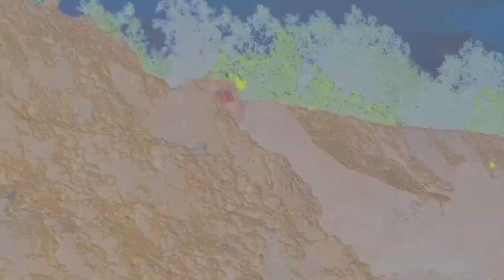Devil is a Bottom - Rug Puller (Official Music Video) [CDECVA001]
Artist: Devil is a Bottom
Title: Rug Puller
Label: Codec Recordings
Catalogue: CDECVA001
Format: Digital
Genre: Electronic
Style

Tracklist:
Assad Harri – Scared of Different
Decoder – Sprinting
Devil is a Bottom – Rug Puller
Lesser Of – The Parasite Crawls
RE: A L P HA – Eine Glut Wie Seide
Uberkoolsound – Trash Talk
Von Rausch - Underdog

Straight from the Dallas underground comes Codec Volume 1, a dark and moody collection of fresh techno sounds compiled by Codec Recordings. Ranging from brutal industrial beats to mesmerizing ambient textures, it’s available to stream and download from Friday 21st August.
Codec Volume 1 is the debut compilation from Codec Recordings, whose previous EPs by label founder Decoder have bought praise from techno community heads such as Audiojack and Mamiko Motto. Inspired by the likes of Tensal and James Ruskin, the album’s seven tracks explore the eclectic interior of the thriving underground techno scene, moving seamlessly through hypnotic, minimal, and industrial techno.